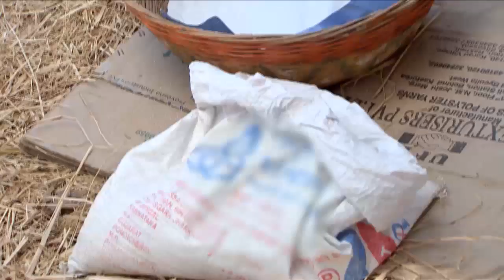STAR MANASAVEERA 390 TD 21 02 18